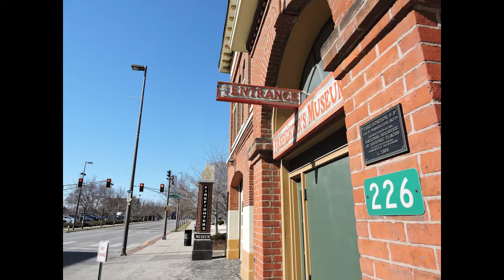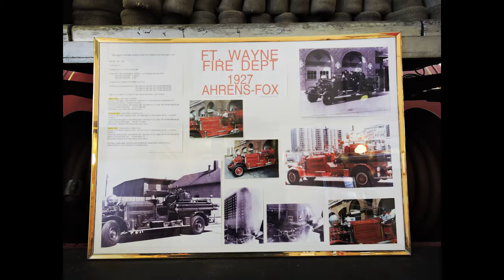fina finalllll package 2